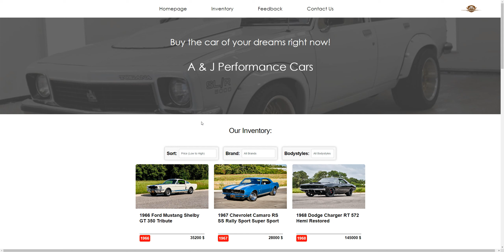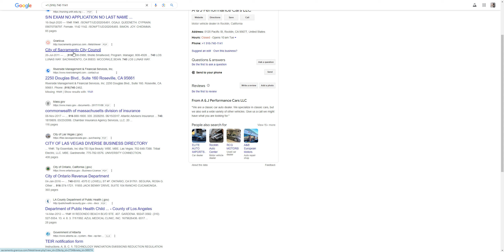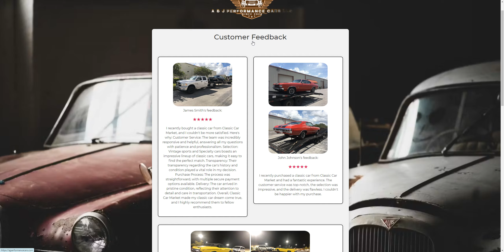AJPERFORMANCECARS.COM | Scam Alert! AJPERFORMANCECARS.COM| AJPERFORMANCECARS.COM Review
AJPERFORMANCECARS.COM Reviews | AJPERFORMANCECARS.COM Reviews

AJPERFORMANCECARS.COM
AJPERFORMANCECARS.COM Review | AJPERFORMANCECARS.COM Complete Review

AJPERFORMANCECARS.COM Review by Review University | AJPERFORMANCECARS.COM Scam

Scam Alert! AJPERFORMANCECARS.COM| AJPERFORMANCECARS.COM Review | Is AJPERFORMANCECARS.COM Legit or Scam??

Is AJPERFORMANCECARS.COM Legit or Scam?? AJPERFORMANCECARS.COM Review Scam found video proof

Yes, this is one Fraud site of a big SCAM network. This WEBSITE will never SEND you a single item you pay for. Once you ordered an item, you will end up waiting for that item forever.

The aim of these sites is to take your bank information, and sell that to the scammers, which made your card's Replica and steal your money?

So, do not buy anything from these Fraud Websites, and if you have already ordered something Please ask your bank for refund and cancel your card to be safe in future.

AJPERFORMANCECARS.COM,
AJPERFORMANCECARS.COM review,
AJPERFORMANCECARS.COM scam,
AJPERFORMANCECARS.COM Fake Website,
AJPERFORMANCECARS.COM Fraud,
Scam Alert! AJPERFORMANCECARS.COM | AJPERFORMANCECARS.COM Review,
AJPERFORMANCECARS.COM reviews,
AJPERFORMANCECARS.COM website review,
AJPERFORMANCECARS.COM website reviews,
Is AJPERFORMANCECARS.COM legit,
AJPERFORMANCECARS.COM customer reviews,
AJPERFORMANCECARS.COM shop,
AJPERFORMANCECARS.COM shopify store,
AJPERFORMANCECARS.COM online store,
AJPERFORMANCECARS.COM fake online store,